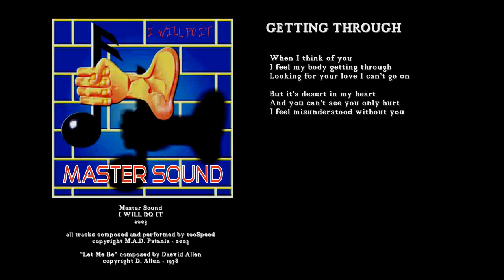Master Sound - I Will Do It (full album - 2003)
Master Sound - I Will Do It
Full album with lyrics
tooSpeed: vocals, guitar, bass, percussions, turntables, computer programming
Marco Chieregato: guitar on tracks 1, 2, 4, 8, 9
Christian Moro: keyboard on track 9
Ivan Marani: Didjeereedou on track 6
All tracks composed by tooSpeed - copyright M.A.D. Patania 2003
Track 8 composed by Daevid Allen - copyright D. Allen 1978

Tracklist:

1. I Will Do It
2. Fill My Soul
3. This Is Master Sound
4. Why?
5. Getting Through
6. World Wide Tribe
7. Feel The Rhythm Feel The Bass
8. Let Me Be One
9. Quanti Innocenti